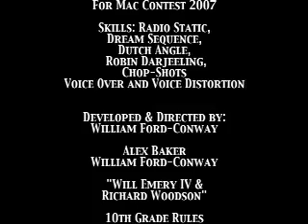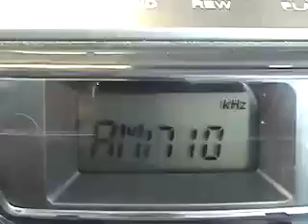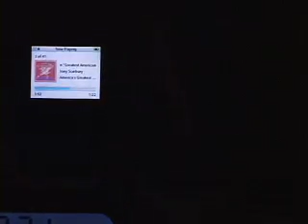Apple Insomnia Film Festival 2007: Old School Tech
A video made in 24 hours for Apple's Insomnia Film Festival 2007. Voting takes place now unil November 9 2007. Please vote for our film "Old School Tech".  Our Team's Name is "US-4"